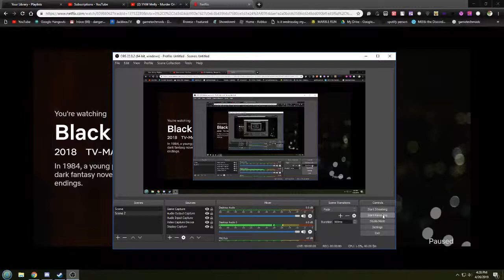I GOT MURDER ON MY MIND bandersnatch spioler warning